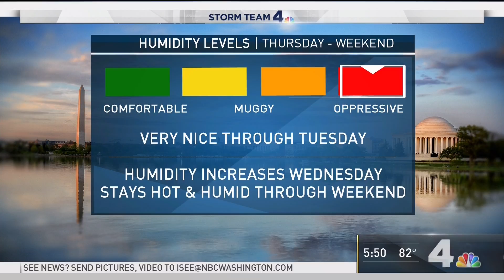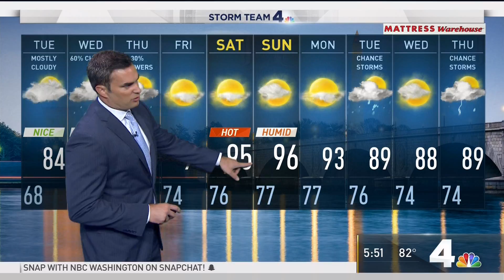WRC HD 20180625 1749